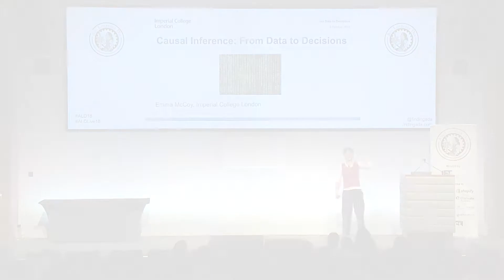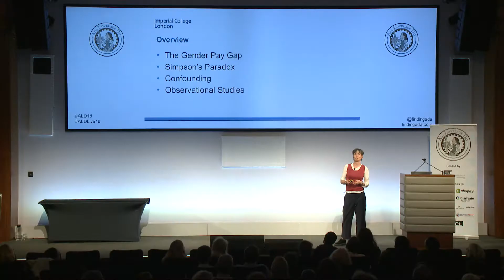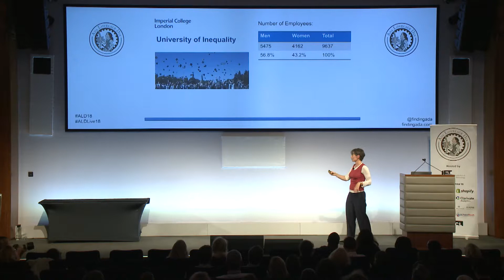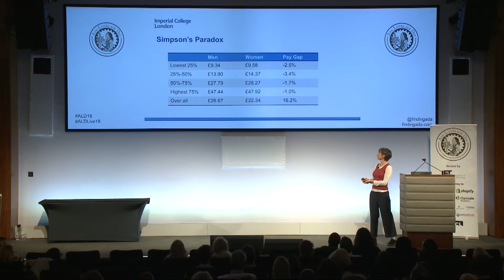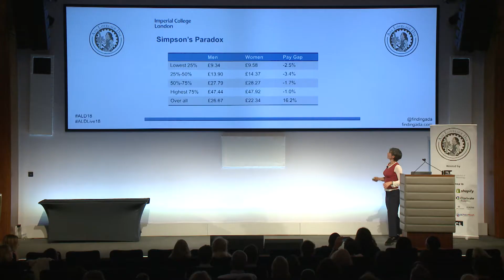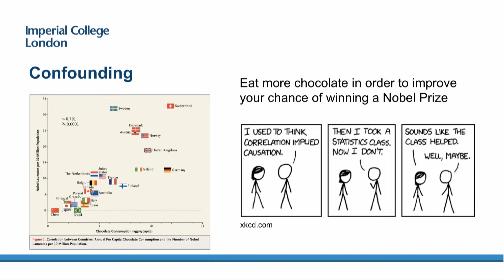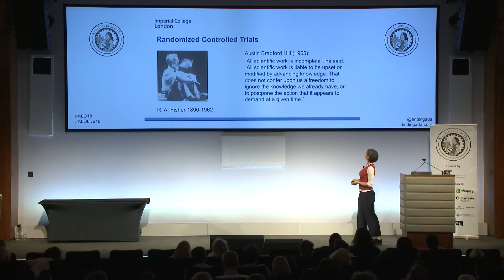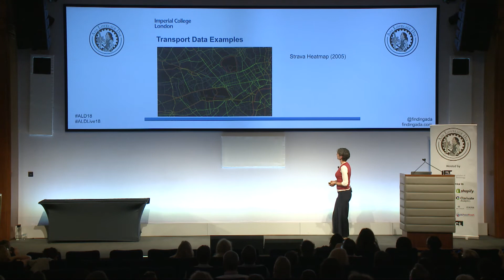Data for Decisions, Prof Emma McCoy at Ada Lovelace Day Live! 2018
Professor Emma McCoy looks at how we can use data to shed light on topics as diverse as hiring policies and which route to take to work in the morning.

Ada Lovelace Day Live! 2018 was held at The IET on 9 October, and featured epidemiologist Prof Sunetra Gupta, computer scientist Dr Chanuki Seresinhe, palaeontologist Dr Susannah Maidment, engineer Dr Hilary Costello, mathematician Prof Emma McCoy, marine scientist Dr Diva Amon, science demo builder Natasha Simons, and compère Helen Arney.

Digital Science is a technology company serving the needs of scientific research. They offer a range of scientific technology and content solutions that help make scientific research more efficient.

The IET is one of the world’s leading professional societies for the engineering and technology community. The IET provides a global knowledge network to facilitate the exchange of ideas and promote the positive role of science, engineering and technology in the world. Find out more about The IET Women’s Network:

Ada Lovelace Day is an international celebration of the achievements of women in science, technology engineering and maths which aims to increase the profile of women in STEM and create new role models for both girls and women studying or working in STEM.